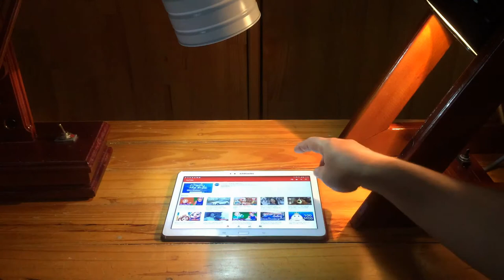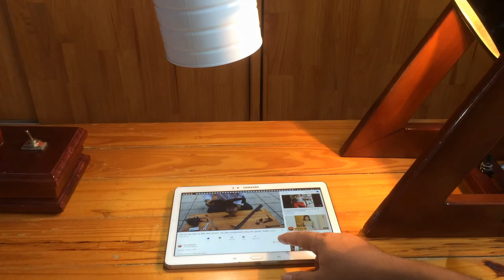Cách làm đèn để bàn - đèn ngủ - từ lon sữa bột - DIY lamp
Tự làm đèn để bàn từ lon sữa bột
Hai chiếc đèn để bàn - đèn ngủ - với chụp đèn làm từ lon sữa bột tạo nên vẻ độc đáo cho người đam mê DIY.
tulamdendeban tandunglonsuabot # den de ban cuc dep tu lon sua bot